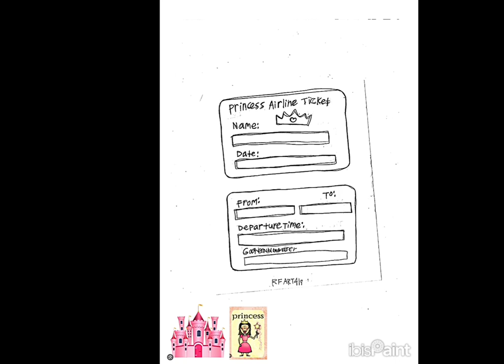10-8-2023 - RFART419 - Pretend Airline Ticket for Kids - Princess Theme - Video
This is my original student-animated tutorial film on October 8, 2023, about how to draw a pretend Princess-inspired fictional Airline Ticket for kids for your Magical Girl YouTube animations someday.

これは、2023 年 10 月 8 日に私が学生向けに制作したオリジナルのアニメーション チュートリアル フィルムで、将来 YouTube で公開する魔法少女アニメーション用に、子供向けのプリンセス風の架空の航空券を描く方法について説明しています。